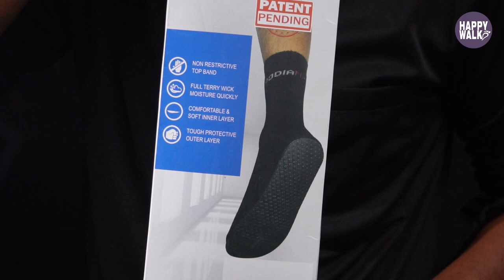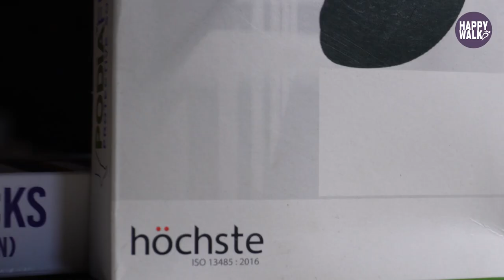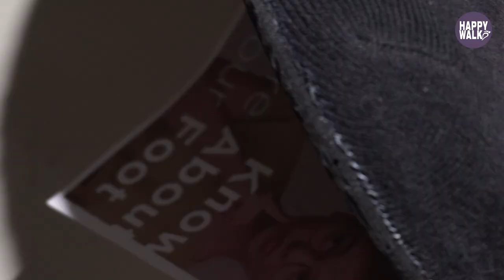Unbelievable Footcare Socks for Diabetics - and it's not what you think! | Diabetic Temple Socks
Diabetic Footcare Temple Socks | Diabetic cushion Socks | Diabetic Gel Socks | Happywalk India

         HappyWalk.in web portal will provide a piece of knowledge to the customers about the foot problems and sell the relevant products. Also Happy walk will provide a digital consultation with certified orthopedic and podiatrist doctors which helps the customers to get more clarification on their problems. With all these services Happy Walk can provide a very specific solution for all kinds of foot-related problems. To achieve this Happy Walk is going to tie up with brands that manufacture ortho and diabetic footwear products and orthopedic, and podiatrist doctors.

The feet are the foundation of our bodies, and they're crucial to every movement of a person. If your foot hurts, it's affecting your entire life. We help you enjoy every step, and every walk, by preventing foot pain or by providing foot pain relief for any foot condition.

We sell footwear, insoles and orthotics for your foot pain. For every single type of foot pain we have collections of footwear at very affordable prices. If you find difficulty in finding out your foot problem, don't worry, we provide online doctor consultation, so anyone can easily find their actual foot problem anywhere.

Protect your feet with our wide range of orthopedic footwear; diabetic shoes, slippers, and ortho-footwear accessories, or footcare products